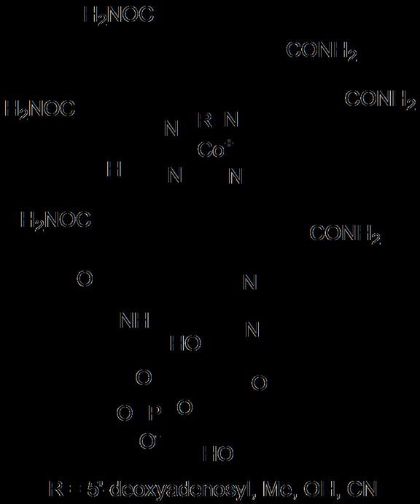Chemical structure diagram | Wikipedia audio article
00:01:30 1 Lewis structures
00:02:24 2 Condensed formulas
00:03:25 3 Skeletal formulas
00:04:23 4 Indication of stereochemistry
00:04:42 4.1 Stereochemistry in skeletal formulas
00:05:08 4.2 Unspecified stereochemistry
00:06:18 5 Perspective drawings
00:06:28 5.1 Newman projection and sawhorse projection
00:07:27 5.2 Cyclohexane conformations
00:08:06 5.3 Haworth projection
00:08:34 5.4 Fischer projection
00:09:24 6 Limitations
00:10:35 7 See also

- Socrates

SUMMARY
The structural formula of a chemical compound is a graphic representation of the molecular structure, showing how the atoms are arranged. The chemical bonding within the molecule is also shown, either explicitly or implicitly. Unlike chemical formulas, which have a limited number of symbols and are capable of only limited descriptive power, structural formulas provide a complete geometric representation of the molecular structure. For example, many chemical compounds exist in different isomeric forms, which have different enantiomeric structures but the same chemical formula. A structural formula is able to indicate arrangements of atoms in three-dimensional space in a way that a chemical formula may not be able to do.
Several systematic chemical naming formats, as in chemical databases, are used that are equivalent to, and as powerful as, geometric structures. These chemical nomenclature systems include SMILES, InChI and CML. These systematic chemical names can be converted to structural formulas and vice versa, but chemists nearly always describe a chemical reaction or synthesis using structural formulas rather than chemical names, because the structural formulas allow the chemist to visualize the molecules and the structural changes that occur in them during chemical reactions.